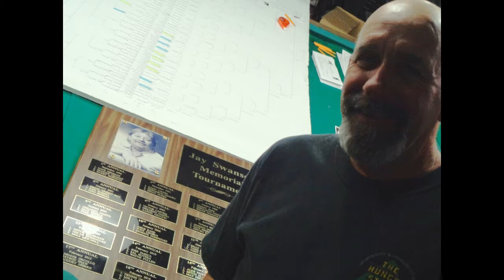On Cue Billiards Promotion Video (2) by 2B1E®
This video promotion was produced and directed by 2B1 Energy and recorded by John the Judge Buster We'd like to give much props to Dea Merced-Wells of DLM Marine Private Yacht Club and Valerie Brown, rep for Aflac for their help in the making of this promo video. Song titled "French Toast Movie" performed by Razor Sharp, produced by 2B1E®